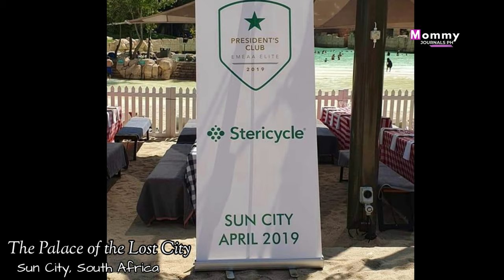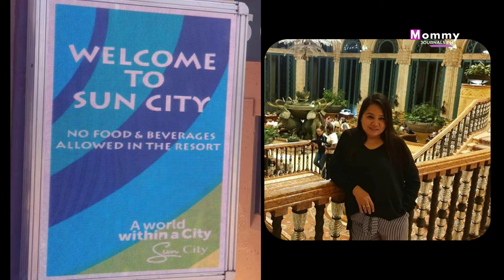My sister & niece at The Palace of the Lost City in Sun City South Africa| Presidents Club Awardee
Thank you for your advance support ❤